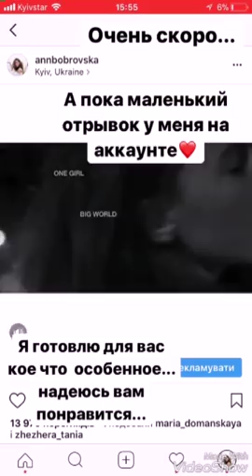Open Art Studi поздравили Бобрика с ДР. КАК ЭТО БЫЛО?